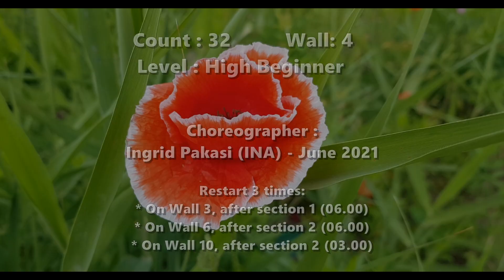Dancing In Sorrow Line Dance // Dance & Count // High - Beginner //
Choreographer: Ingrid Pakasi (INA) - June 2021

영상촬영반, 동호회반 모집